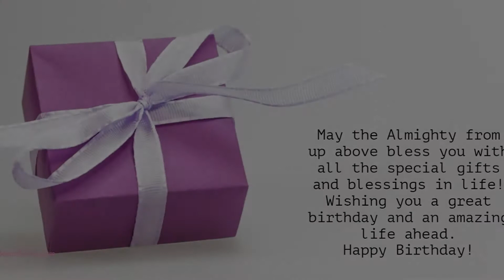Happy Birthday to Omvati - Birthday Wish From Birthday Bash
Hey Omvati!